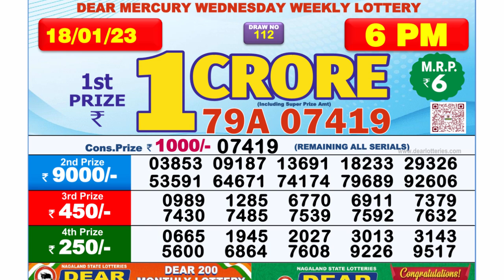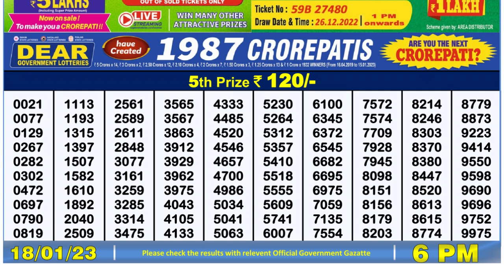Dear Lottery Sambad 6pm today 18.01.23 Nagaland State Lottery Result